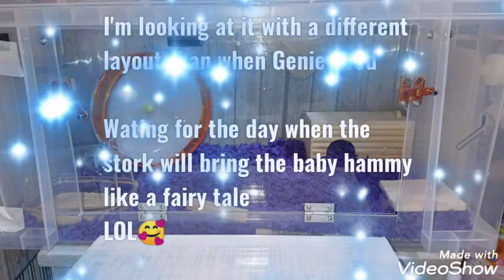Vol.174 Reset the cage where Genie lived 🐹 I was able to change my mood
I reset the cage where Genie lived First, all the cages and wheels that were taken out and emptied were sterilized with alcohol and then sterilized by sunlight.

I built a new wooden house with a new purple mat.

You can tell from the shape of the front door of the house that it is new In addition, the toilet and water supply were replaced with new ones.

I'm looking at it with a different layout than when Genie lived

I was able to change my mood

生きた証

ジーニーが虹の橋を渡りはや一ヶ月以上過ぎました。
いつまでもこのままでは私達の気持ちも前に進めないと考え気分転換を兼ねてケージをリセットしてみました。

あまり意味はないのですが、、、まず衣装ケースを改造して作ったケージとホイールをアルコール消毒しその後、日光消毒しました。

それから素敵な紫色の床材を新品に替えました。

寝床になっていた木製の家を新品に取り替えました。
出口の形状が古い物と違う事がお分かり頂けると思います。

給水器も同じタイプの新品をセットしました。

トイレも同じタイプの新品をセットしました。

切り株の陶器は洗浄し再利用しています。

綺麗になり気分転換になりました。

ご清聴ありがとうございました。